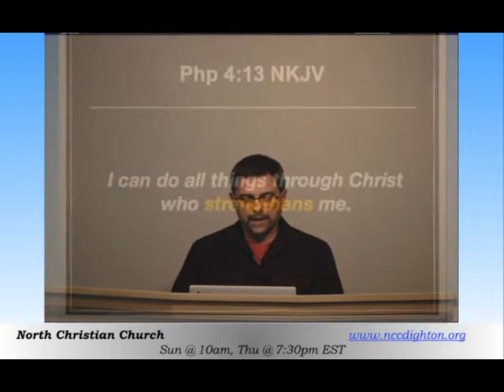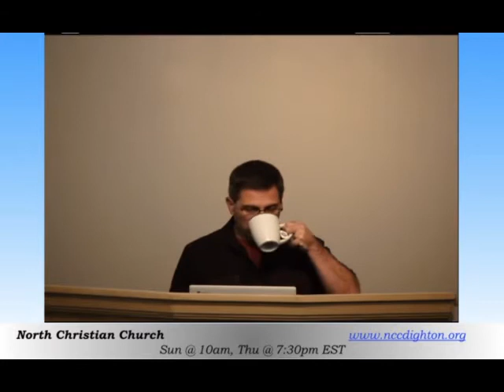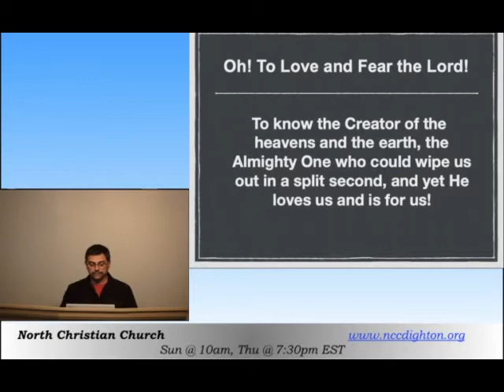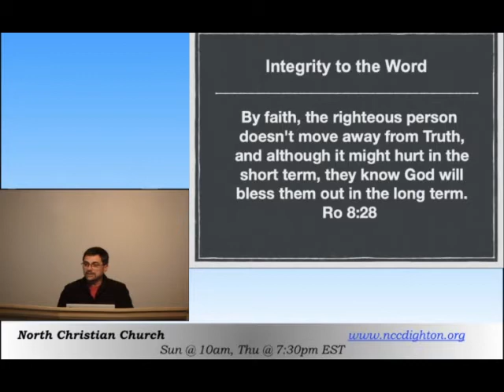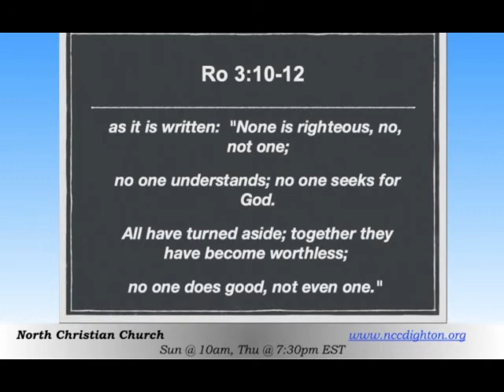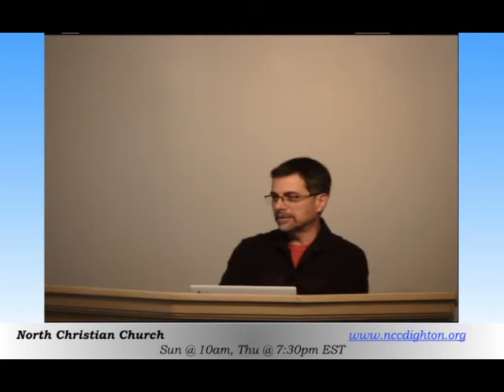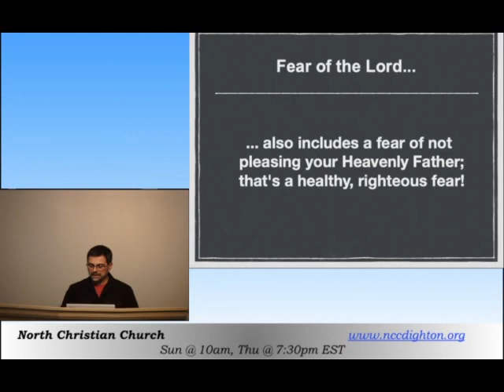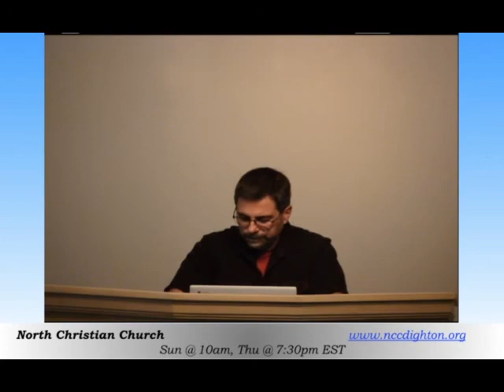7-25-21 Proverbs 17 Wisdom - Part 88